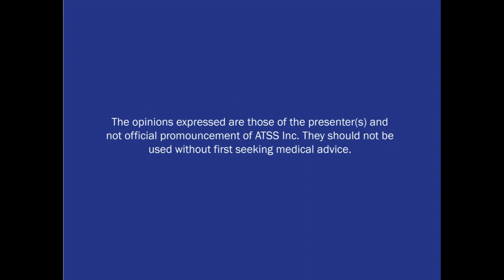Joshua's Tuberous Sclerosis Story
Nicole, Joshua's Mum, speaks about her family's journey with Tuberous Sclerosis Complex (TSC).
Recorded at the 2013 Family Conference of the Australasian Tuberous Sclerosis Society.